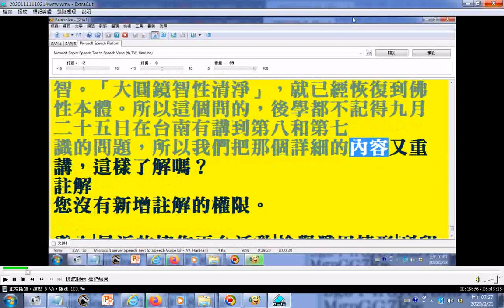電腦朗讀劉講師芳村回答八識 摘錄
劉講師芳村回答八識
◎9/25 日的性理心法班， 劉講師有提的第八識阿賴耶識，是我們的佛性本體。之前劉講師又說第八識在我們出生第一個出現的是它，最後一個走的也是它，之前有學過，決定我們生死輪迴去 哪的也是它，何以它會是佛性本體？只知它也叫含藏識，含藏我們累積的善惡種子的識。又說是佛性本體此話怎講？既是佛性本體，何以還叫識呢? 能否請劉講師再細說解釋明白，有點不清楚什麼是第八識？謝謝！

劉 講師答：第八識是含藏識（阿賴耶識），末那是第七識。第八的阿賴耶識是我們的佛性本體，阿賴耶識叫如來藏，含藏天地之間的萬象，不只有含藏善惡種子。善惡 種子是比較小的角度來說，我們人落入凡塵所有的善惡種子都含藏在第八識。第八識等於是我們不生不滅的佛性本體，落入凡塵後讓我們有所知覺，所以才叫做識。 第八阿賴耶識會轉識轉到第七末那識，末那就是我們的意根。第六的意識是從意根出來，所以我們要了解轉的時候不是直接從第八就轉到前面眼、耳、鼻、舌、身、 意，是先轉到第七末那，然後末那再轉到前面眼、耳、鼻、舌、身、意六個，所以六識先修是修回到第七，回到第七轉識以後才轉到第八。假如說我們累世有修，在 第七轉識的時候不會全部轉到前面眼、耳、鼻、舌、身、意六個。因為那六個作用都是我們生滅的細目，就是很微細的。一般修持者會把轉成末那識以後讓它修證回 到阿摩羅識，阿摩羅識叫無垢，没有污垢很清靜，很清靜就是已經證悟我們那個佛性本體，就已經回到本來了。可是我們大概都没有這麼理想，落入凡塵以後會著重 在現象。就從第七末那識轉成眼識、耳識、鼻識、舌識、身識、意識，所以這六識都從末那識轉過來的，所以第七又叫做意根，第六識叫意識，意識是我們面對凡塵 最直接最初淺的印象，假如我們皺眉頭在想的時候，那就是事情已經很深，經過很久，然後我們深入地去思索。就用到意根，所以只要皺眉頭在想的那就叫做第七的 末那識。第七是潛意識，最能讓我們印象深刻就是立清口愿時燒表文，我們對立清口愿都非常重視。燒表文時一樣三官大帝接走了，之後我們潛意識裡面非常強烈的 告訴我們說：「我已經清口了。」所以連睡夢之中都會堅持清口，有朋友請我們吃葷的東西，都會說：「不行！我清口了。」連夢中的景像都會這樣，那叫潛在的意 識。所以後學說，我們修道有這麼強烈的意願走入到潛意識，那修一定成功。可是我們都缺少這麼強烈的意願。都是模棱兩可，有也好，没有也好，都在兩可之間， 所以成效才不容易顯現。

我 們要了解為什麼第八阿賴耶識是佛性本體？因為我們本來在先天的時候叫湛然常寂。湛然就是非常深層的如如不動，用另一個名稱來說叫本際，我們在本際之中，那 個就是回到本來，本來没有起心動念，就不會落入凡塵。因為我們起心動念是非常微細的業，因為我們起心動念才會有現象，有地球、然後有山河大地，我們才落入 凡塵。落入凡塵以後我們會造業，起念就變成世界──眾生──業果，三個一直綿延不絕，一直在延續，所以假如我們在日常生活之中能把念頭能自己降伏，不要起 心動念，念没有了，生因斷，没有念就没有生的原因，因為我們有念，才有生的原因，我們念盡，已經都没有了，叫生相絕了，生因斷生相絕，我們就不會在凡塵。 我們要到凡塵來渡化眾生那叫做愿。我們發愿不是業力把我們推來。我們要了解，我們現在在凡塵都是業把我們推來，推到凡塵現象，所有的行為我們的起心動念都 是無形之中被業束縛，所有的一舉一動都是業在背後推。我們就是要透徹了解這種現象。我們為什麼會造業？當然粗淺的說就是我們的行為不合真理，就是業很重要 的原因。微細的就是念頭，我們要知道我們都不會覺得念頭不對，都會認為起心動念很正常。有頭腦不想浪費，都會這樣想，結果造了業在受苦，受苦就不浪費了。 因為有念才落入凡塵，要回去就要没有念。所以這個觀念我們要建立。我們一般最難去掉就是起心動念，因為那個太容易了，我們已經習慣到不知不覺，起心動念都 不知不覺。非常習慣，我們要訓練起心動念都自己知道什麼念，先到達這個狀態，這樣的話我們有辦法去約束我們的起心念頭，起心動念的念頭不會偏離真理，假如 我們起心動念不離真理，我們就不容易造業。這還比較中策之中，最上策就是不起心動念；中策就是起心動念您有辦法去約束；最下策是起心動念都不知不覺。我們 有念頭就會有行為，行為是從念頭出來，所以你看為非作歹，他也是從念頭出來，為什麼會有為非作歹的念頭？就是自私自利，就是想到自己，然後起了念頭，手就 癢一直想去完成自己的念頭。所以念頭非常重要，我們從念頭著手，能起心動念就是佛性本體。也就是我們第八阿賴耶識，是從阿賴耶識直接生發，所以後學會講我 們的念頭就是眾生，眾緣積聚而顯現出來，念頭不會無緣無故突然冒出來，都是有因緣，一定都是我們有經過、或是聽過、或是看過、或是我們知覺有學過，都是有 很多因緣然後促成，促成以後我們才念頭出來，所以念頭就是眾生。我們說要渡化眾生，最重要就是渡自己的念頭，先把自己的念頭都渡盡了。一個念頭一個眾生， 你都没念頭了，眾生都渡盡了，渡盡就成佛了。所以成佛没有念頭，所以要成佛就是要告訴自己不能有念頭。這樣會了嗎？

如 果起心動念就是眾生，眾緣積聚顯現的念頭眾生，所以我們要了解第八的阿賴耶識──「去後來先作主翁」，去後就是死掉的時候它最後走，我們一口氣斷了第八阿 賴耶識還在，所以我們的家屬在我們長輩過世了不要馬上哭，也不要吵鬧。因為那個時候他第八阿賴耶識都還在，知覺性都還在，只是不會講話而已，第八是最後走 的，前面眼、耳、鼻、舌、身、意、末那都没有了，第八阿賴耶還在叫去後。來先就是投胎的時候阿賴耶識先來投胎，所以去後來先。作主翁──第八阿賴耶識主 宰，第八比較陜義的角度就是含藏我們善惡種子，很寬的角度含藏山河大地，含藏萬象萬事，很寬廣。可是我們没有探討那樣，我們只有探討我們在凡塵含藏善惡種 子。

我 們累世的善惡種子都在第八阿賴耶識，因為含藏善惡種子，所以促成我們又來投胎。投胎時我們應該受的罪是從三惡道還是三善道，來的時候屬於中陰身，中陰身來 時没有形相，没有緣的我們看起來像很深的墨水黑漆漆，跟我們有緣的會有亮光。他看到亮光中陰身就會趨往那個亮光。亮光就是跟他有緣的父母親正在做愛，這時 他（第八識）就進入，進入時就懷孕了，就投胎成功了，經過二百八十六天，然後出生時接觸到空氣，一定要哭，哭的時候靈才進，雖然第八阿賴耶識在，假如没有 哭，靈不進，為什麼不進，就是輪迴太久，喝第十殿孟婆婆忘魂湯效果有點減退，他太聰明，說到凡塵受苦我不去，所以出生以後靈不進來，有經驗的助產士，一定 會把腳抓著，讓他頭朝下，打他屁股催生。你已經造業怎麼不來，一打以後他就哭了，一哭了靈就進了。靈進跟阿賴耶識合在一起我們一生就開始了，叫做分段生 死。生的時候開始，有生就有死。生死這樣一段，死掉到投胎又一段。死掉以後陰身的身已經生，受罪受完陰身就死又來投胎。生以後經過凡塵一生過了又死這個叫 分段生死。我們眾生都這樣經過分段生死。没完没了没有了期。就叫輪迴不絕。所以我們要了解讓我們輪迴當眾生是第八阿賴耶識，讓我們成仙作佛也是第八阿賴耶 識，看我們是善用還是惡用。善用它就可以回歸到本際，就是到達真如，到達湛然常寂。

我 們要了解我們本體是湛然常寂，可是會感而遂通。感而遂通就是用，修證以後會有大用，大用的時候就會遊戲神通，變化無窮。不只有六通，那六通是小範圍。真正 的回到本際的大用就是遊戲神通，你可以變化無窮。所以我們要了解我們佛性本體非常奧妙，是不可思議，我們要了解第八的阿賴耶識我們可以轉換，轉換成大圓鏡 智，我們日用的第六意識可以轉換成妙觀察智，第七的末那識轉換成平等性智，用妙觀察智及平等性智來指揮前面的眼、耳、鼻、舌、身，讓眼、耳、鼻、舌、身聽 話，然後叫成所作智，完成我的命令你去做，成所作的智慧，然後這四智不生不滅，八識是生滅的，一轉換成智就變成不生不滅，所以六祖就說「妙觀察智建非 功」，我們用意識是生滅，我們用妙觀察智已經見到非功就是非有為功用，見到非有為功用就是見到佛性本體，已經見到佛性本體叫做始覺智，開始覺悟的智慧，所 以很重要，我們意識不要用，用妙觀察智，一轉換以後我們整個觀點都不同。用意識就是不願吃虧，用妙觀察智就是觀察凡塵的變化，吃虧不吃虧已經撇開了，就没 有自私自利，所以才會見到佛性本體非有為功用。第七的末那意根就轉成平等性智，因為我們分別心太濃厚，得失心就跟著很強烈，得失心強烈造罪的機會就多，假 如我們已經知道是平等，不管是人與人、物與人、物與物全部都是平等。六祖說：「平等性智心無病」。已經心没有 病，已經恢復到真理世界，跟佛一樣。用第六妙觀察智第七的平等性智來指揮眼、耳、鼻、舌、身這五個，「成所作智同圓鏡」，跟大圓鏡一樣，我們了解鏡，就是 事來則應，事去則淨。所以後學都鼓勵大家應對凡塵都要事來則應，事去則淨，就是根據這個來的。根據我們妙觀智及平等性智，前面的眼、耳、鼻、舌、身全部都 聽妙觀察智跟平等性智的指揮來做。就叫做事來則應，事去則淨，就像鏡子事來就顯現，事去就消失。他都不會在心中產生作用，我們眼、耳、鼻、舌、身已轉成所 作智，最後才轉第八的阿賴耶識轉成大圓鏡智。「大圓鏡智性清淨」，就已經恢復到佛性本體。所以這個問的，後學都不記得九月二十五日在台南有講到第八和第七 識的問題，所以我們把那個詳細的內容又重講，這樣了解嗎？